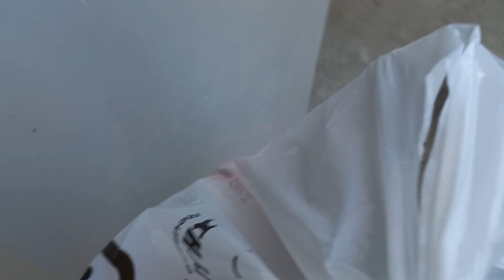플스4 호환용 패드.....솔직한 후기